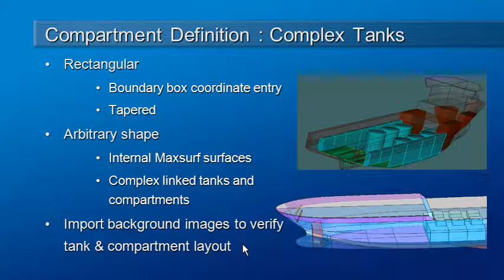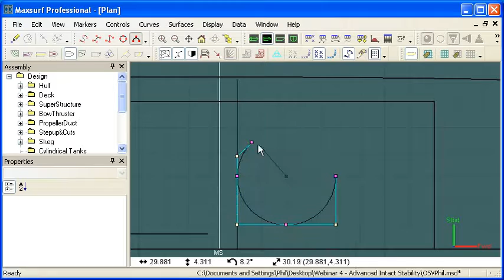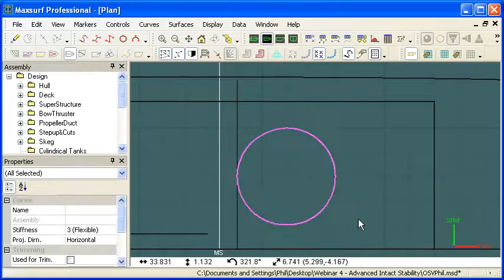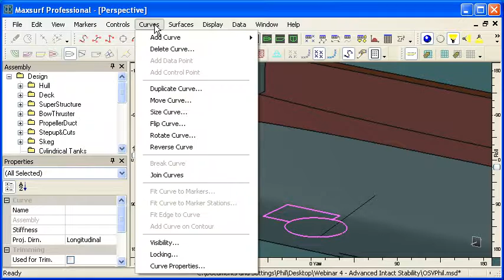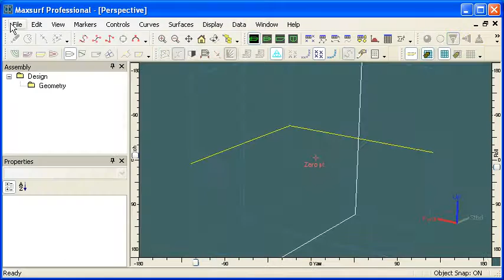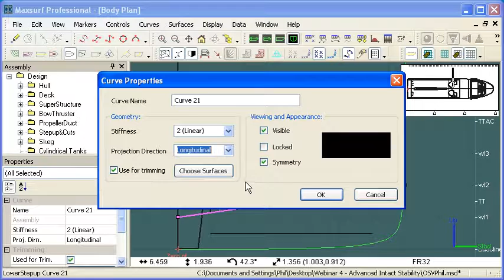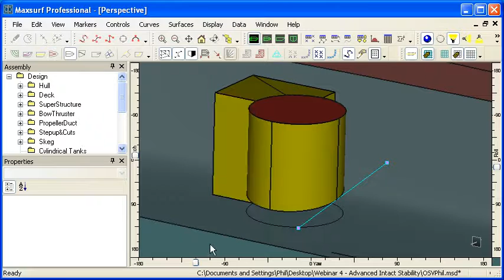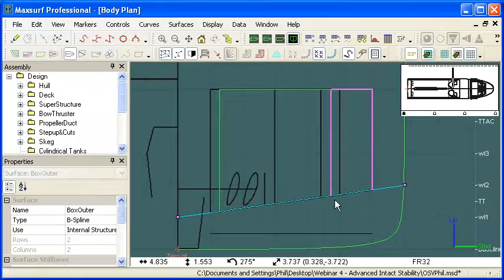MAXSURF Stability - Modeling Complex Rooms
This video gives an overview of how to define complex tanks and compartments in Hydromax.